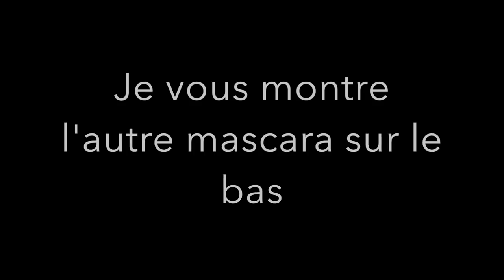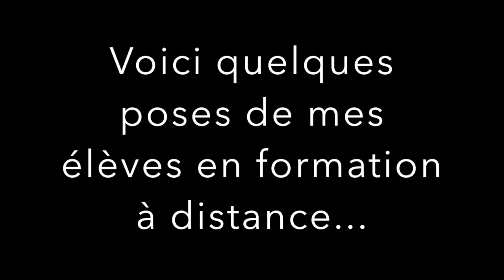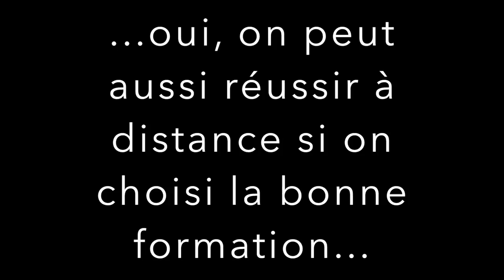APPRENDRE A SE MAQUILLER l Maquillage des yeux et eyeliner l Formation maquillage professionnel 2/4